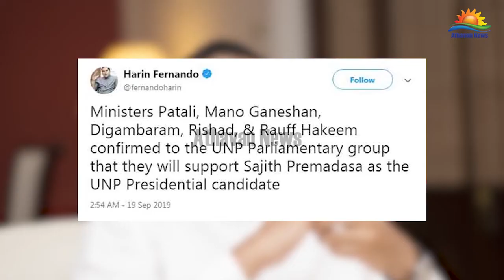சம்பிக்க, மனோ, ரிசாட் உள்ளிட்டவர்கள் சஜித்திற்கு ஆதரவு – ஹரீன்!